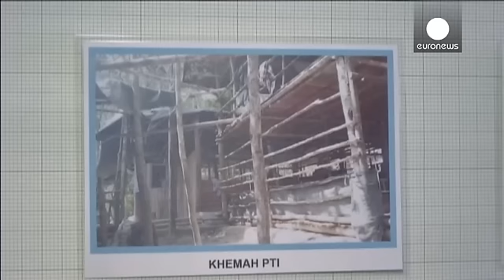Μαλαισία: Σοκ προκαλούν οι μαζικοί τάφοι μεταναστών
Εκατόν τριάντα εννιά τάφους σε καταυλισμούς, που χρησιμοποιούν οι δουλέμποροι για τη μεταφορά μεταναστών εντόπισαν οι αρχές της Μαλαισίας.

Στους χώρους αυτούς, που βρίσκονται στη μεθόριο με την Ταϊλάνδη και παραπέμπουν σε στρατόπεδα συγκέντρωσης, εντοπίστηκαν και σημάδια βασανισμού ανθρώπων.

Οι ζούγκλες της νότιας Ταϊλάνδης και της βόρειας Μαλαισίας αποτελούν τη βασική οδό για τη μεταφορά μεταναστών από τους δουλεμπόρους.

Ο δικτάτορας της Ταϊλάνδης ανακοίνωσε την έναρξη επιχείρησης του ναυτικ…